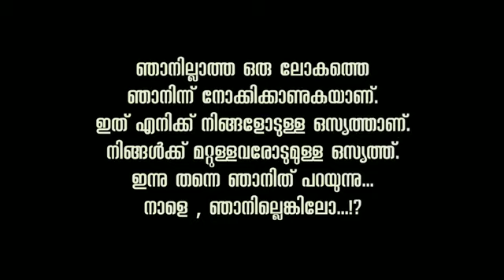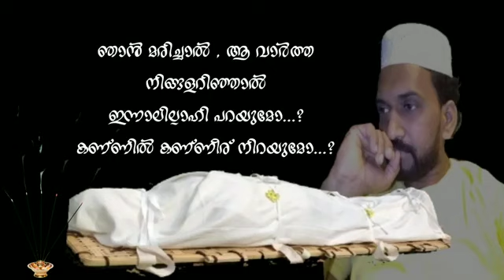ഞാൻ മരിച്ചാൽ ആ വാർത്ത നിങ്ങൾ അറിഞ്ഞാൽ ഇന്നലില്ലാഹി പറയുമോ?...😭🤲.കണ്ണിൽ കണ്ണീര് നിറയുമോ? ....Song